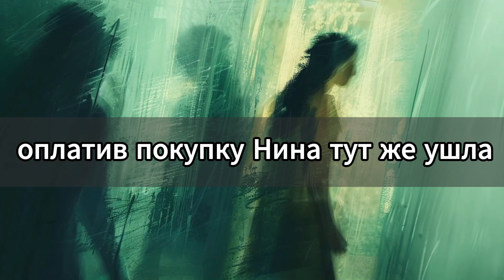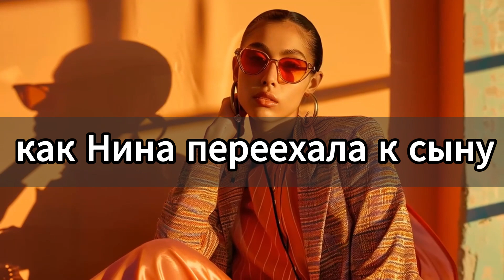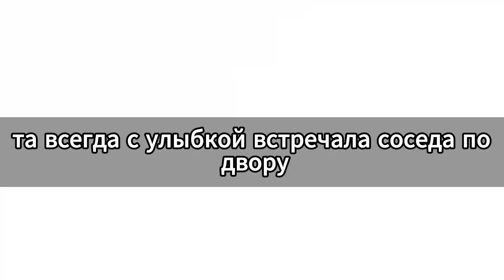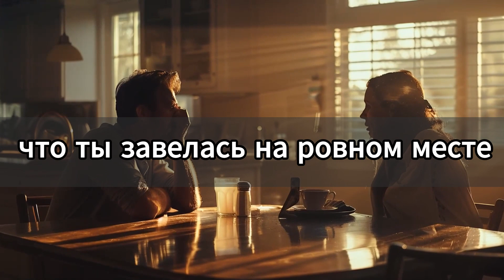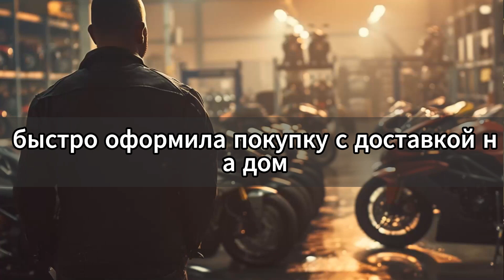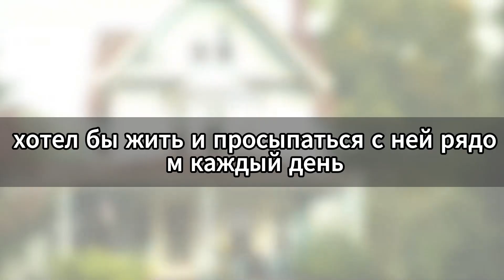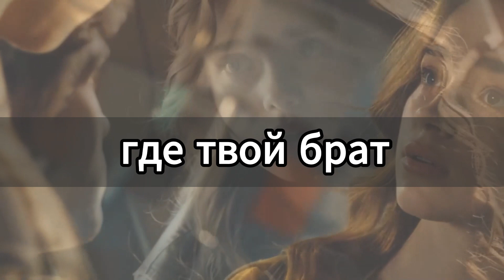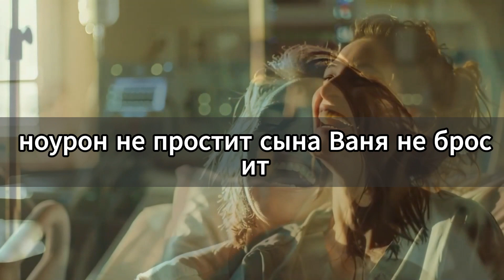Брак золовки на грани распада: то, что произошло дальше, шокировало всех!